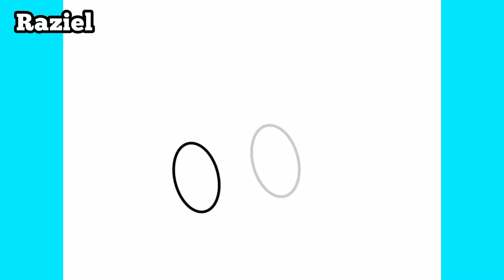HOW TO DRAW MS CHALICE - CUPHEAD